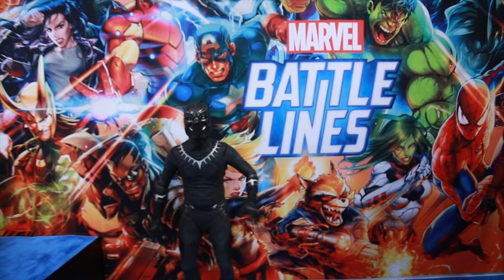Black Panther VS Spider-Man VS New York Comic Con 2018 Ft. Deadpool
Black Panther Takes Over New York Comic Con w/ Spider-Man!

Thank you for film help by Kenny & Tori!